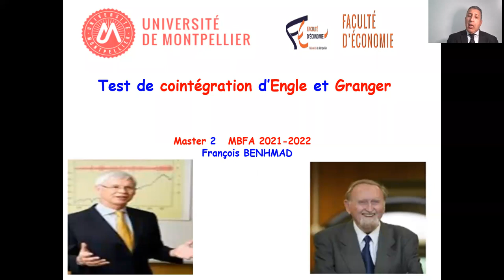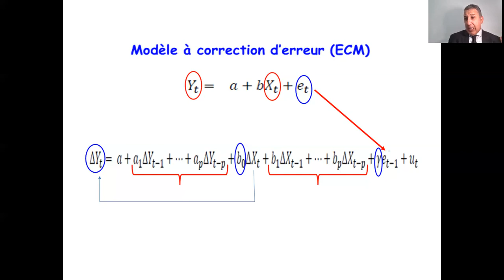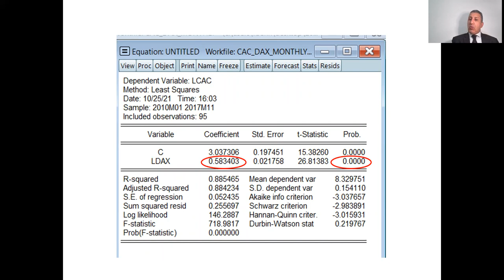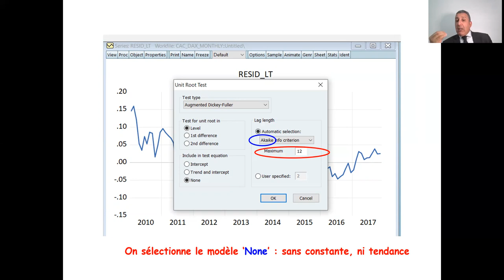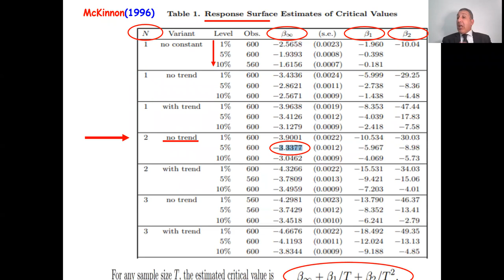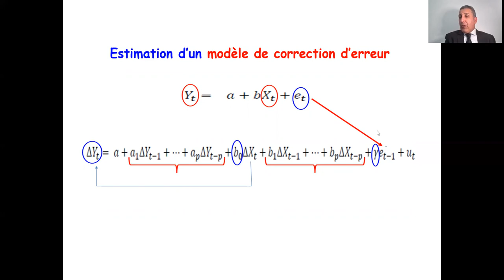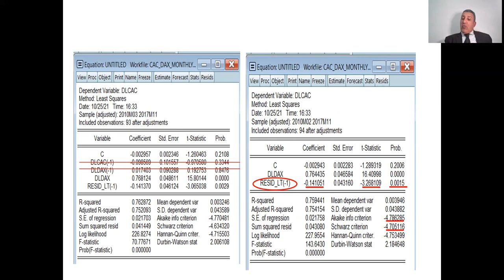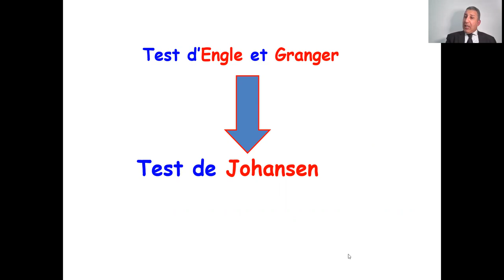Cointegration_CAC40 & DAX